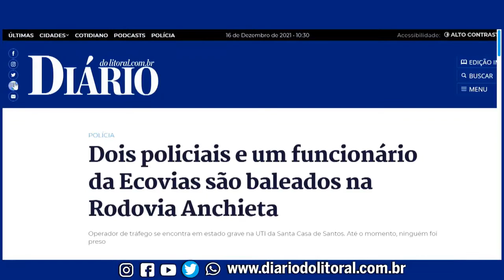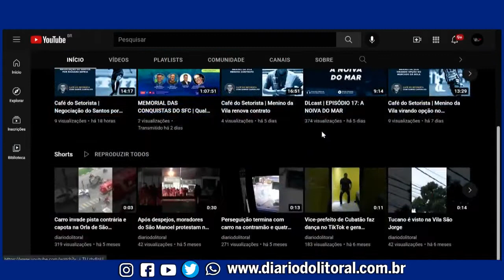Cidades em Debate 4 jan Procon de olho em Ambulantes, quiosques, carrinhos nas praias de Guarujá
Procon de olho em Ambulantes, quiosques, carrinhos nas praias de Guarujá

Santiago Perez - apresentador e jornalista
Dr Eduardo Filetti - médico veterinário
Marcelo Rocha - contador e professor
Luiz Fernando Cardoso - empresário

Assuntos:

Ambulantes, quiosques, carrinhos e restaurantes localizados nas praias de Guarujá estão na mira do Procon da Cidade, através da Operação Verão. A iniciativa, que fiscaliza principalmente, a exigência mínima de consumação ao cliente, teve início no último dia 30 e termina em março, após o Carnaval. Os fiscais estão percorrendo as praias do Tombo, Pitangueiras, Pernambuco, Guaiúba, Astúrias e Enseada.

Outros itens também estão sendo vistoriados. São eles: a ausência de cardápios com preços; 10% do garçom (que deve ser opcional ao consumidor); exposição visível do Código de Defesa do Consumidor (CDC); falta de placas informativas referentes à lei de proibição de venda de bebida alcoólica para menores de idade e antifumo; se os produtos alimentícios estão dentro do prazo de validade; além de gorjetas e formas de pagamento.
De acordo com o superintendente do Procon Guarujá, Alexandre Cardoso, o objetivo é garantir o ordenamento nesses estabelecimentos, neste período de temporada, quando a Cidade recebe maior fluxo de pessoas. "Por isso, ao curtir o seu dia na praia, o consumidor precisa estar atento, por exemplo, com ambulantes não credenciados e possíveis golpes na hora de pagar. Outras recomendações dada por Cardoso é não pagar consumação, sempre retirar o comprovante de pagamento e na dúvida, procurar o Procon".
O governo federal publicou, na noite desta segunda-feira (3/1), nota suspendendo a temporada de cruzeiros turísticos no Brasil até o dia 21 de janeiro.
O documento assinado pela Casa Civil, Ministérios da Saúde, Infraestrutura, Justiça e Turismo acata recomendação da Agência Nacional de Vigilância Sanitária (Anvisa) que emitiu, no último domingo (2/1), um comunicado contraindicando o embarque de passageiros em cruzeiros nos próximos dias.
A nota foi publicada após reunião com empresas do setor e secretários de saúde estaduais e municipais. O governo informou que avaliará a possibilidade de retorno às atividades em novos encontros.
Um Navio Navio da MSC Cruzeiros Preziosa que está parado no porto do Rio de Janeiro em quarentena por surto de COVID
No caso da embarcação MSC Splendida, mais de 3 mil passageiros foram impedidos de embarcar, neste domingo, diante da existência de transmissão comunitária entre tripulantes e ocupantes do cruzeiro.
Na nota, a Anvisa reforçou “urgência da imediata interrupção da temporada de navios de cruzeiro no Brasil”. “Em que pese os esforços da agência nos últimos dias para controlar a situação sanitária das embarcações, as ações são gravemente impactadas por falhas no cumprimento dos protocolos pactuados para início da temporada”, defendeu a agência.
 MOMENTO CÃMARA

- SANTOS, BALANÇO 2021 DEPOIS DE 70 SESSÕES ORDINÁRIAS 332 P.L. FORAM APRESENTADAS, E DESSAS 250 VIRARAM LEI
- SANTOS, 68 AUDIENCIAS PUBLICAS FORAM REALIZADAS DURANTE O ANO 2021, 6516 REQUERIMENTOS E 7633 INDICAÇÕES